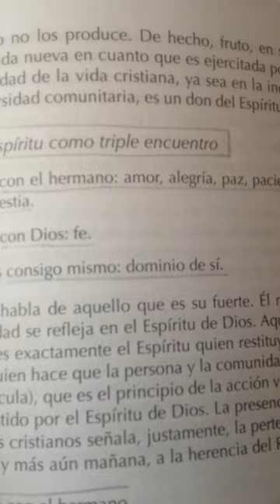GALATAS JOEL FERREIRA BOOK 23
La epístola de la apertura de fronteras del profesor brasilero Joel Antonio Ferreira, nos muestra el contenido general de esta carta de san Pablo, con aportes muy originales que nos ayudan a profundizar en este escrito del NT. Recomendado.